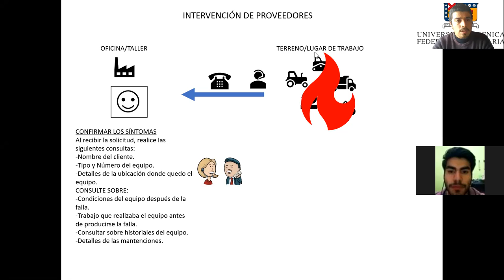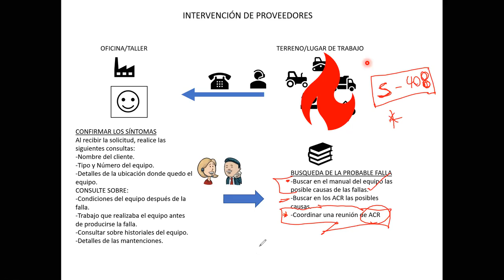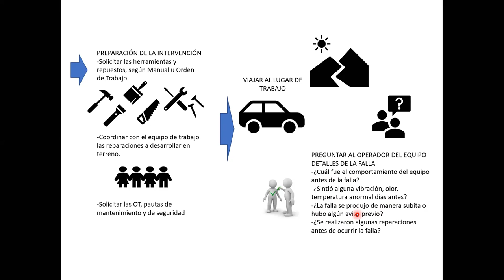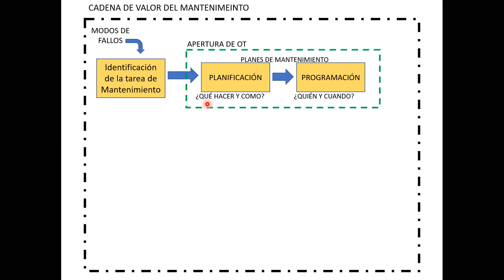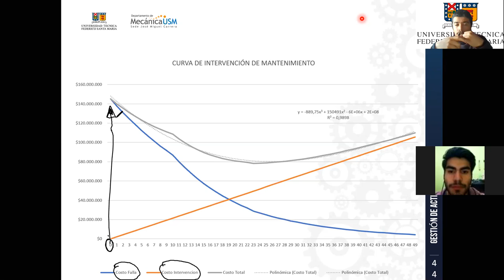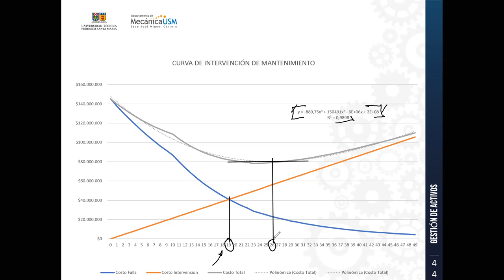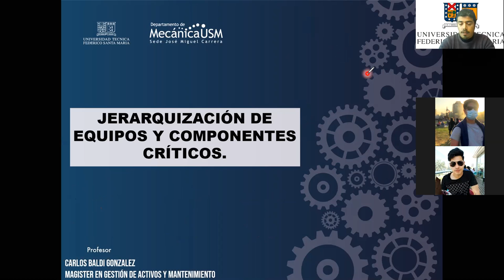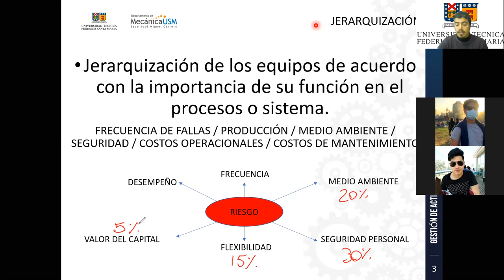Gestión de Activos IBTMI Vespertino Paralelo B-01-12-2020_PARTE 2